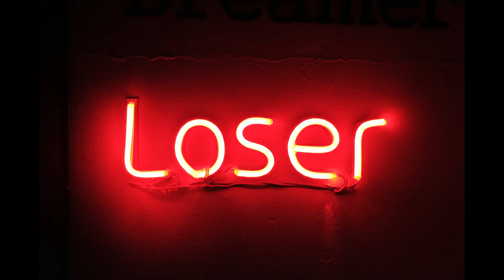Loser Trumpet Failure Sound Effect